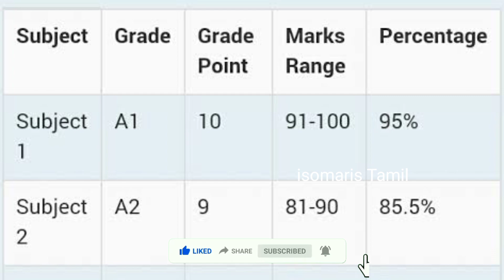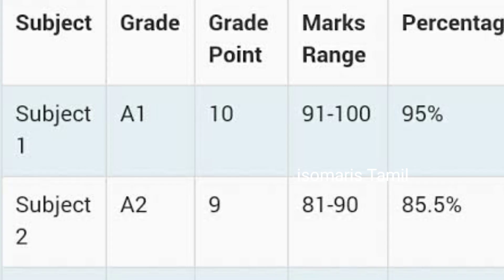PLUS TWO EXAM CANCELLED 2021 UPDATE TAMIL +2 பொது தேர்வு ரத்து செய்யப்படுமா? TN PLUS TWO EXAM UPDATE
TAMIL NADU PLUS TWO EXAM CANCELLED UPDATE 2021 IN TAMIL
+2 பொதுத் தேர்வை தள்ளி வைப்பது குறித்து முதல்வர் ஸ்டாலின் தலைமையில் நடைபெற்ற ஆலோசனை கூட்டத்தில் எடுக்கப்பட்ட முடிவு என்ன என்பதை பற்றிய தெளிவான விளக்கம். plustwoexam plustwo #+2examcancelled #+2